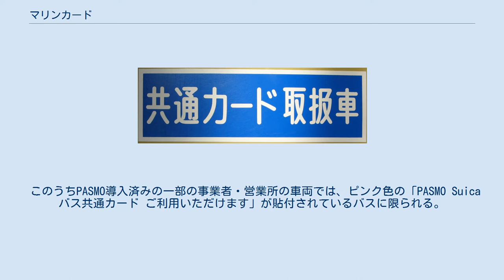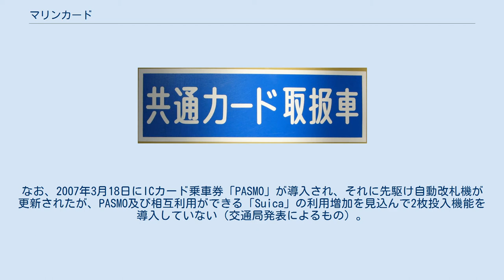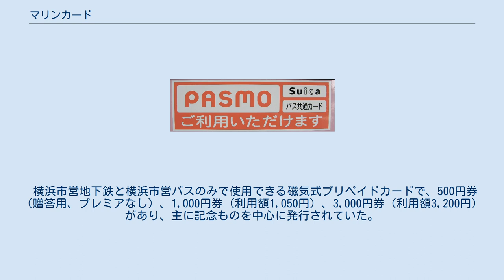マリンカード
マリンカードは、かつて横浜市交通局が発行し、横浜市営地下鉄及び横浜市営バスを始めとする周辺地域の一部バス事業者で共通利用できる磁気式乗車カード（プリペイドカード）である。
共通利用制度については、バス共通カード#歴史も参照のこと。
 また本項では、横浜市交通局専用の磁気式乗車カード「Yカード」についても併せて記述する。
 2008年3月30日に開業した横浜市営地下鉄グリーンラインは、PASMOサービス開始（2007年3月18日）後の開業だったため、自動改札機や自動券売機がマリンカード・Yカードに対応していなかった。
 青色の「共通カード取扱車」ステッカー。
マリンカードが利用可能なバス車両に貼られていた ピンク色の「PASMO・Suica・バス共通カードご利用いただけます」ステッカー。
PASMO導入後に貼られたもの 以下のバス事業者で、かつ車両に青色の「共通カード取扱車」のステッカーが貼付されているバスで利用可能だった。
 このうちPASMO導入済みの一部の事業者・営業所の車両では、ピンク色の「PASMO Suica バス共通カード ご利用いただけます」が貼付されているバスに限られる。
PASMOサービス開始後、各営業所毎に段階的に実施された。
 横浜市営バスと川崎市バスは一部路線で民営事業者と共同運行しているが、神奈川中央交通と江ノ島電鉄（江ノ電バス）以外の民営バスでは使用できなかった（後述の移譲路線を除く）。
 横浜市営バスの一部路線移譲 2006年からの横浜市営バスの一部路線移譲において、すでに共通利用がなされていた横浜交通開発・神奈川中央交通・フジエクスプレスへの移譲路線ではマリンカードも引き続き使用可能だったが、それ以外の東急バス・京浜急行バス・臨港グリーンバスへの移譲路線では使用不能だった。
 いずれの場合もパスネットやバス共通カードと同じ取り扱いだが、本カードでは裏面に日付や残高などが印字される機能があった。
バスでは印字されない。
 乗車時にカードを自動改札機に直接投入する。
その際にカード利用可能残高から初乗り運賃が前引きされ、裏面に日付と乗車駅が印字される。
下車時には運賃との差額分が引き落とされ、裏面に降車駅と残高が印字された。
 なお、初乗り運賃200円に満たない場合や小児、割引運賃適用者、複数人が利用する場合はあらかじめ自動券売機できっぷを購入する事になる。
なお、出場時に残額が引き去り運賃に満たないカードはそのままでは出場できないため、各駅に設置されている自動精算機で精算する必要があった（この方法はパスネットと同じ扱い）。
 横浜市営地下鉄各駅の自動改札機ではパスネット加盟の他社局のそれとは異なり乗車券の2枚投入ができず、本カードも残高不足の場合にそのまま自動改札機に投入する事ができないため、不便を強いられる事となる。
なお、2007年3月18日にICカード乗車券「PASMO」が導入され、それに先駆け自動改札機が更新されたが、PASMO及び相互利用ができる「Suica」の利用増加を見込んで2枚投入機能を導入していない（交通局発表によるもの）。
 本カードとパスネットではシステムが異なり併用できなかった。
 全線均一運賃（前乗り・前払い方式）の路線では、乗車時にカードをカードリーダーに通して利用する。
小児、割引運賃適用者、複数人が利用する場合には、カードを通す前に乗務員に申告しなければならない。
ただし、系統によっては対キロ制で、かつ降車停留所を申告する路線もあるが、この場合は降車停留所を乗務員に申告してカードを通さなければならなかった。
 後払い方式の路線（主に神奈中、江ノ電の一部路線など）では、乗車時及び降車時にカードをカードリーダーに通して利用する。
但し、降車時に小児、割引運賃適用者、複数人が利用する場合には、カードを通す前に乗務員に申告しなければならなかった。
 残高不足の場合は現金又は別の本カードを追加して利用できるが、バス共通カード・PASMO・Suicaとの併用はできなかった。
 横浜市交通局の定期券販売所（湘南台駅は除く）、市営バス各営業所、市営地下鉄各駅の自動券売機と売店にて販売していた（横浜市営バス・横浜交通開発バス車内及び、川崎市交通局〈川崎市バス〉・神奈中グループ各社・江ノ電バス・フジエクスプレスでは販売していなかった）。
 2007年3月18日から、横浜市交通局を含む首都圏の鉄道・バス事業者で非接触式ICカード乗車券PASMOのサービスが開始され、Suicaとの相...